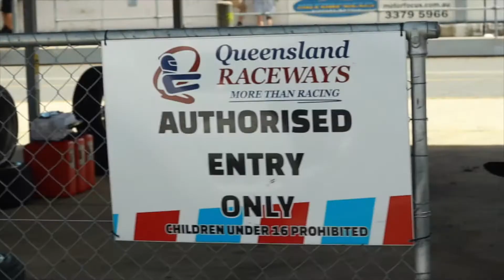MATSURI is Australia's BIGGEST DRIFT EVENT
Qld Raceway hosts Australia's 2 biggest drift events each year in Spring and Autumn